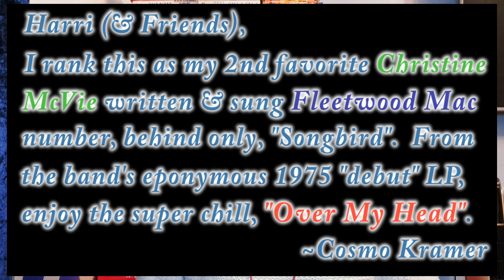Christine McVie tribute - FLEETWOOD MAC Over my head REACTION - Beautiful song by a beautiful soul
Christine McVie tribute - FLEETWOOD MAC Over my head REACTION